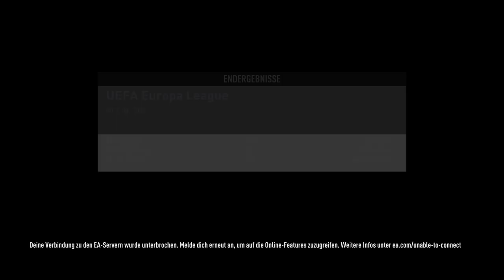Interview nach Europa League Viertelfinale Hinspiel vs Athletic Bilbao